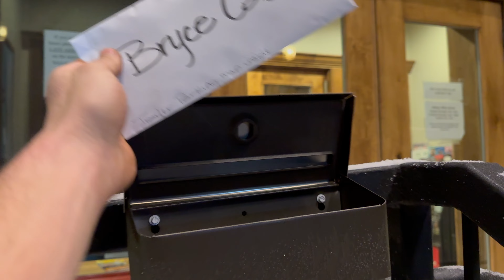First Time Sledding Idaho | Sawtelle Mountain Resort